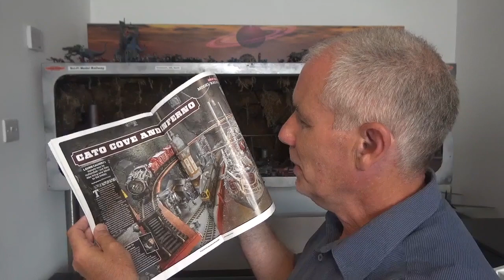Model Rail Magazine featuring 2 Cato Sci-Fi Layouts - out now!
Model Rail - Great British Model Railways magazine features two of my Cato Sci-Fi railway Layouts, Cove and Inferno. First time these have been featured.

Cato Cove is doing shows up to the end of 2023 - Bredgar & Wormhill, Kent Aug 5-6, Strumshaw Museum, Norfolk Sept 2nd, Sudbury Oct 7 and Whitstable Oct 28th.

Cato Cove is booked for shows in 2024, Erith Jan 27-28, Hellesden Apr 14, Market Deeping May 11-12, Hoveton May 26, Folkstone Oct 5-6 (other shows may get inserted into the year as time goes on).

Please check online the UK Model Shop Directory for shows.